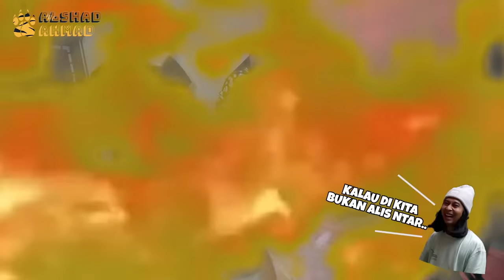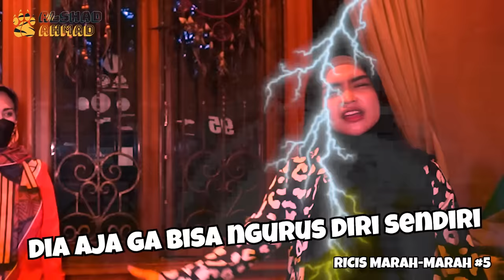CARACAL BIKIN HEBOH DIRUMAH ! SEMUA DICAKAR !